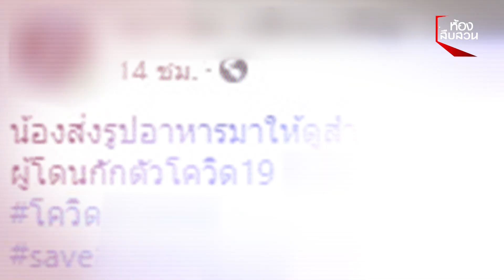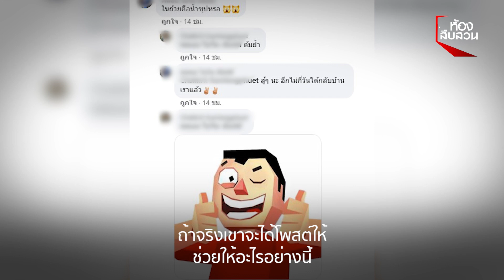อาหารคนกักตัว จะกินอิ่มไหม | ห้องสืบสวน | 11 ม.ค. 64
ถูกพูดถึงและวิจารณ์อย่างหนักในโซเชียล เปิดใจหนุ่มเจ้าของภาพอาหารผู้เข้ากักตัวโควิด-19 จังหวัดหนึ่ง ในภาคกลาง มีแค่กุนเชียง 3 ชิ้นกับต้มยำน้ำใส ชาวเน็ตเห็นแล้วอึ้ง ตั้งคำถามถึงการดูแลผู้เข้ากักตัว